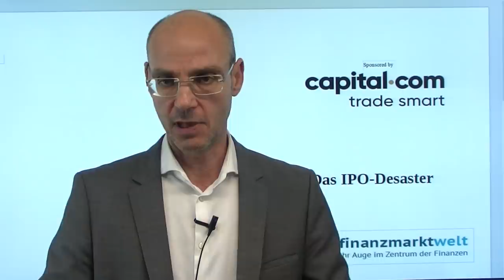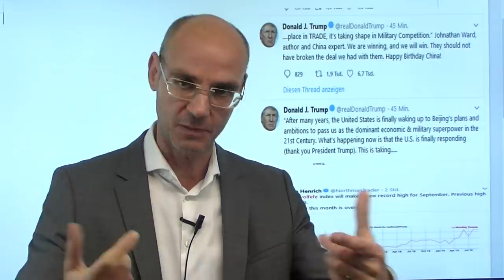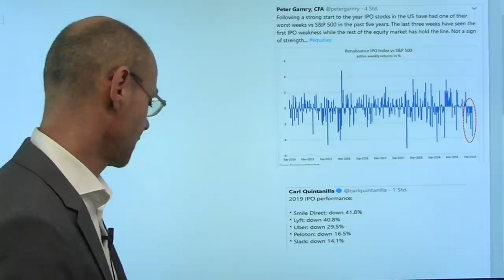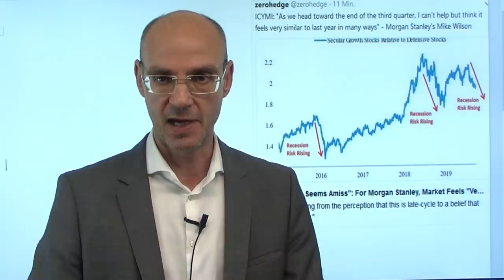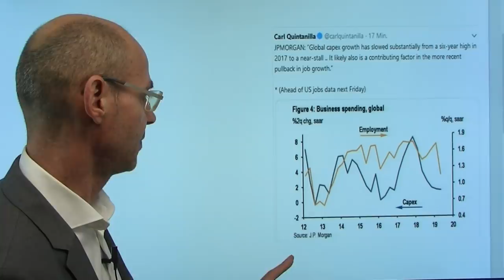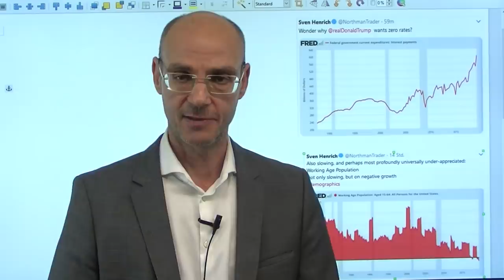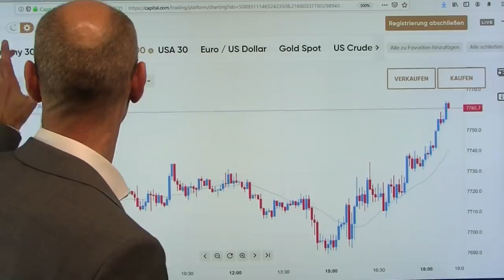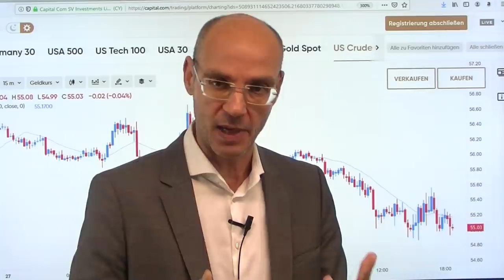Das IPO-Desaster! Marktgeflüster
Die Wall Street heute  - am letzten Tag des Quartals - mit Gewinnen, angeblich aufgrund der neuen Hoffnungen auf einen Deal zwischen den USA und China. Vermutlich ist das schlicht "window dressing", ein beißender Kommentar von Donald Trump in Richtung China wird dabei geflissentlich ignoriert. Aber nach den Turbulenzen bei den growth-Aktien zugunsten der value-Aktien zeigt sich unter der Oberfläche, dass die Bewertungen immer mehr ein Problem werden: von 14 US-Firmen, die bisher ihre Zahlen vorgelegt haben, haben 13 ihre Ausblick gesenkt. Und bei den IPOs an der Wall Street kracht es gewaltig im Gebälk: heute hat das unicorn We Work seinen Antrag auf Börsenzulassung zurück gezogen, fast alle IPOs sind in 2019 nach meist starkem Start heftig abverkauft worden..